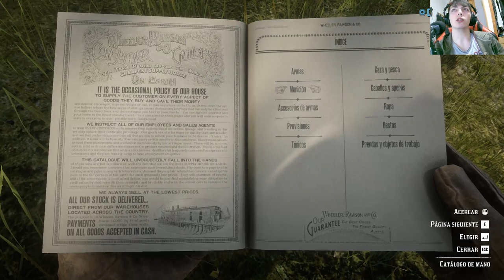La historia de Red Dead Online | En Español | Capítulo 11